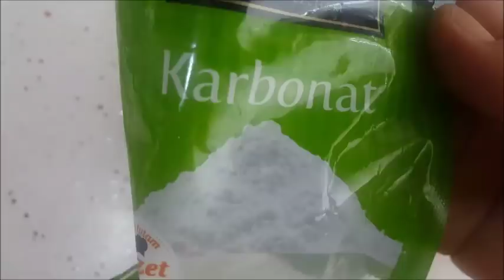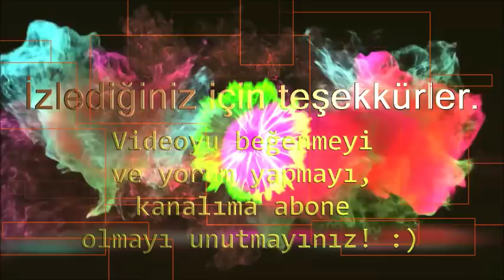İki Dakikada DİŞ LEKELERİNDEN KURTUL! SARI DİŞLERE ÇÖZÜM Evde DİŞ BEYAZLATMA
MERHABA ARKADAŞLAR!!!
Bu video da sadece 2 dakikada diş lekelerinden çay kahve lekesi sigara lekeleri bu lekelerden kurtul manızı sağlayacak.Sarı dişlere çözüm olacak ve beyazlatacak parlatacak.Evde diş beyazlatma formülü.leke giderici diş beyazlatıcı mucize kür.Güzellik bakım doğal ağız bakımı diş bakımı nasıl yapılır ?   uygulama  sını paylaştım.
iyi seyirler.

SEVGİLERİMLE..Tülay

makyaj,göz bakımı,botoks,çözüm, doğal yöntem , doğal çözüm , ev yapımı,kendin yap, challenge ,kişisel bakım,yüz yogası,masaj,yüz masajı,doğal saç
boyası,bitkisel saç boyası, makyaj teknikleri,bitkisel yağ yapımı, nasıl yapılır,sonuç alacağınız tarif leri paylaşıyorum.Videolarımı hazırlarken muhteşem keyif alıyorum ve eğlenceli anlar yaşıyorum.
HOŞÇAKALIN